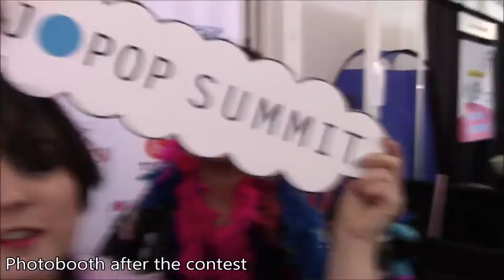J-POP SUMMIT 2016 - GARNiDELiA X PRiSMix COLLAB VLOG | eMpiRe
OMG IS THIS REALLY AN EMPIRE UPLOAD?!?!?! O:
It's almost 4 weeks after J-POP Summit, but we finally have our vlog out! XD

(EDIT: Original Title was "Florence Kicked Out of Empire?")
Beck wanted to try doing one of those thirsty click bait video titles for fun, so here we are XD (Florence is not really kicked out of Empire)

J-POP Summit was really fun this year! We got to meet GARNiDELiA! O:
A lot of people say they are surprised to see how short MARiA is in person. To be honest, all of us in Empire are 5'3" and under, so seeing how short she is really didn't phase me XD
What most surprised me about seeing her in person was how vibrant her kimono is. The colors are really muted in her video of Gokuraku Jodo. And I thought that her train was white, but it's purple/green iridescent! We weren't able to put any footage of her concert or our performance in our vlog due to copyright, but you can watch our performance on

The food at J-POP Summit was really good and the concerts were lit af. We're forever slaves of Wednesday Campanella. She can rule the world lol.

And honestly I'm still excited that we got to hang out with Paida for a bit ♥♥♥

Hopefully our cover of Gokuraku Jodo will be up soooon~ We had to reshoot it because the one we filmed in Japan Town had horrible lighting and just really didn't turn out well D:

EMPIRE
Iris @see_m_x
Florence @FlorenceMantel
Beck - note: resigned from Empire as of 2016
Axe - note: member of Empire Dance Family as of 2016

GUEST APPEARANCES
1:02 GARNiDELiA
1:26 Resa Chiic
1:41 Pio Buenaventura
2:48 Wednesday Campanella
2:51 Paida
3:02 Axe

Kimono Design: Iris, Beck, Florence, Axe
Kimono Construction: Florence
Filming & Editing: Beck
Additional Editing: Florence, Iris
Additional Filming: AnimeGamer0, Iris, Florence

Do not reprint.

Swaggin dragons with Jpop Jams

FOLLOW EMPIRE DANCE FAMILY!
♪ ♩ ♫ ♬ ヾ(*´∇`)ﾉ ヽ(´ー`)ﾉ ヾ(･ω･*)ﾉ  ~(‾⌣‾~) ♬ ♫ ♩ ♪